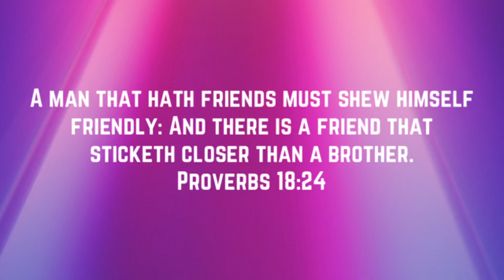Get to know me(with a twist)… with sis Vic😊.